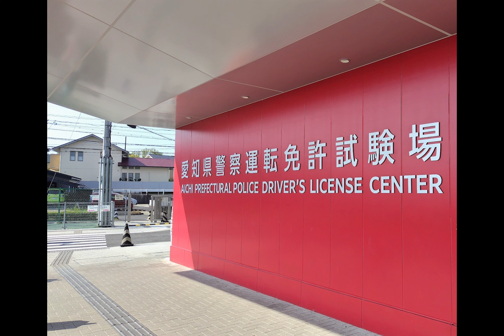How can Change Nepali Licence In Japan Nagoya City.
Nepali Licence Change  to Japanese Licence

Aichi NAGOYA Japan

Required Documents

Zairoyou card
Passport Nepali
Zuminoyou
2 photo
Nepal ko license
Nepal ko license records/details
JAF Translation

90 days required stay you get Nepali Licence in Nepal.
100 % Guaranty You Get Japanese Licence .